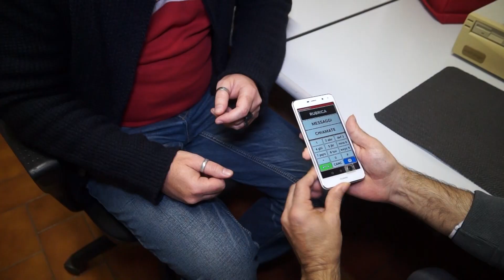Action4Vision: ecco cosa fa la badante di borgo